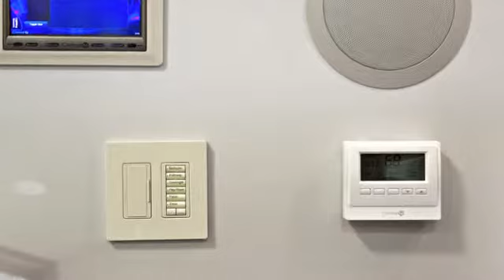Alarms | Wilmington, DE - B-Safe Security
When it comes to alarms, B-Safe Security has you covered! We offer comprehensive security solutions for homes and businesses.

About B-Safe Security:
Make sure your home or business is protected with B-Safe Security! Since 1978, we have offered residential security systems and commercial security solutions with a focus on customer satisfaction. We install alarms, video surveillance systems, access control systems, and much more!